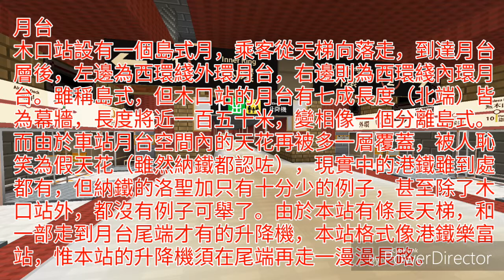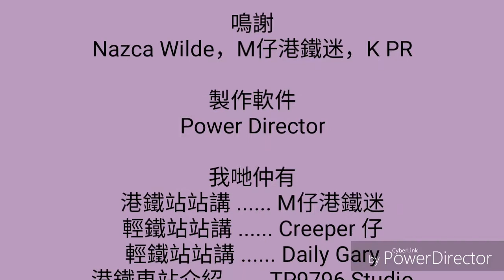納鐵洛聖加站站講Ep61-木口站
納鐵洛聖加站站講今日就介紹木口站
本節目由納鐵在洛聖加分部初始的大都會總站第一期開始，按車站落成次序講解全納鐵洛聖加分部接近 250 個站，或者更多。
內容：
每一集會介紹車站基本資料、車站色系、結構、出口資訊、歷史等。
縮圖是我精心設計的，希望大家喜歡！
註：站站講始祖及原創者乃M仔港鐵迷所有，本人是得其批准才可以推出的，若有任何與版權有關的疑問，歡迎詢問本人及M仔港鐵迷。如有任何人抄襲，必定追究。
相似系列：
港鐵：M 仔港鐵迷、Hung Tim、MTR 0248756、TP9796 Studio、Anson the pro!
輕鐵：小澟 little cool、DG L33T
深圳：R-Train’s Studio
台北：輝王 Fai Wong
高雄：MTRA325326’s Studio
廣州：K PR
上海：鐵路迷副頻道 A Man
新城市鐵路：老神 LoSa
HR：Himmy Yau
納鐵：MTRA325326’s Studio、Vito 2036
倫敦：波斯貓
巴士：BM2131
K Train MMXVIII ©